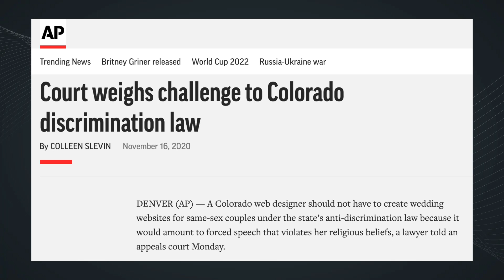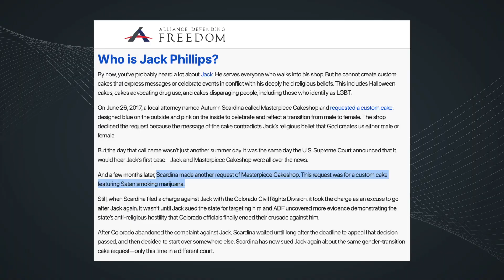SCOTUS Weighs Free Speech Case Of Colorado Web Designer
Lorie Smith is a Christian who will create web designs for anyone, but she won't use her design skills to express messages that violate her faith.

But Colorado’s speech-stifling law want to force her to say things they don't believe. Her case is now before the Supreme Court.

Attorney Jake Warner of the Alliance Defending Freedom discusses the arguments and legal issues before the Supreme Court Justices.